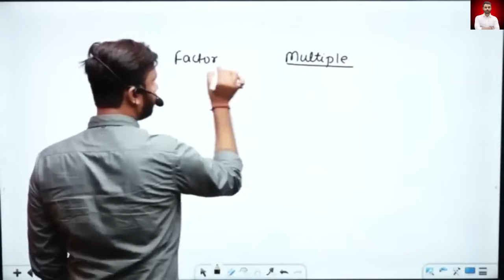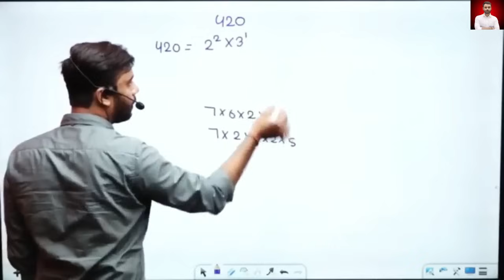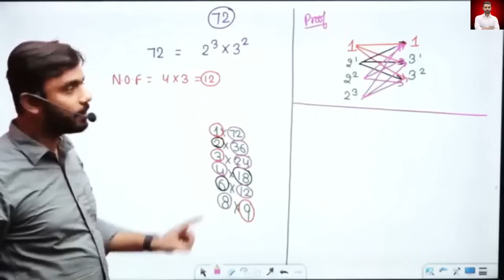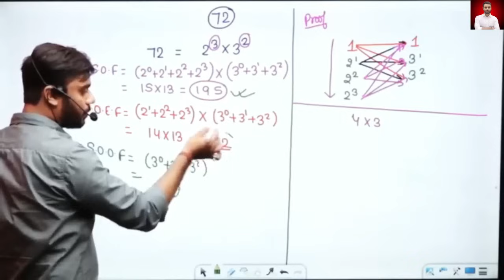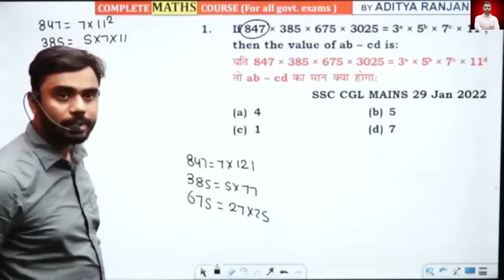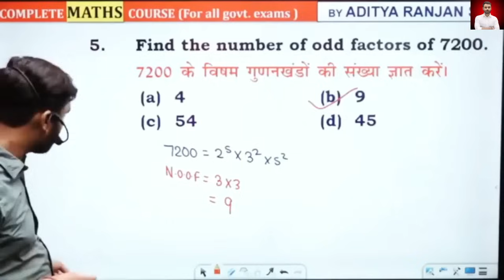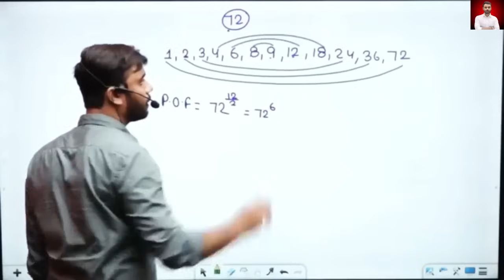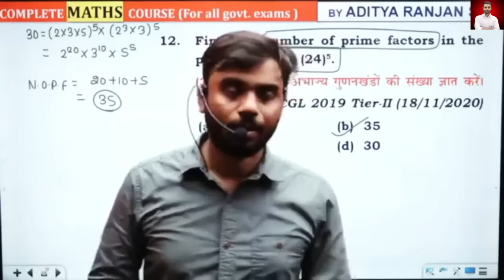🔴Factors (गुणनखंड) ||CGL MAINS REVISION SERIES|| By ADITYA RANJAN SIR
आदित्य रंजन सर एक प्रसिद्ध गणित Faculty हैं, जिन्होंने रैंकर्स गुरुकुल यू ट्यूब चैनल और इसके ऑफ़लाइन केंद्र के माध्यम से लाखों छात्रों को पढ़ाया है। उनके मुफ़्त गणित और मार्गदर्शन वीडियो को यूट्यूब पर लाखों बार देखा गया है। उनके पास नए TCS प्रश्नों को हल करने का एक अनूठा तरीका है। वह हमेशा Relevant और Updated Content पर ध्यान केंद्रित करते हैं। '60 दिन 60 मैराथन' के माध्यम से किसी भी सरकारी, परीक्षा के लिए संपूर्ण गणित पाठ्यक्रम को यूट्यूब पर पूरा करने का उनका अभिनव विचार ऑनलाइन शिक्षा में एक मील का पत्थर है। उन्हें बहुत कम उम्र में चयन मिल गया है और उनके शब्द " SELECTED है SELECTION दिलाएगे " छात्रों के बीच बहुत लोकप्रिय हैं , उनके के द्वारा लिया गया  टॉपर बच्चों का इंटरव्यू नीचे दिया गया है ...!! 👇👇

Link -

 • 60 दिन 60 मैराथन By Aditya Ranjan Sir

 LINK -

 • Free Complete video of Percentage by ...

 LINK -

 • ALGEBRA(बीजगणित)BY ADITYA SIR

 LINK -

 • TRIGONOMETRY (त्रिकोणमिति) || ZERO TO...